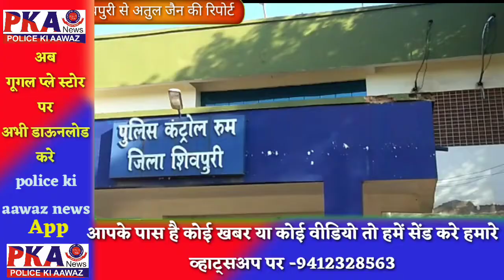रेलवे सुपरवाइजर से हुई लूट का पुलिस ने किया खुलासा, तीन आरोपी हुए गिरफ्तार